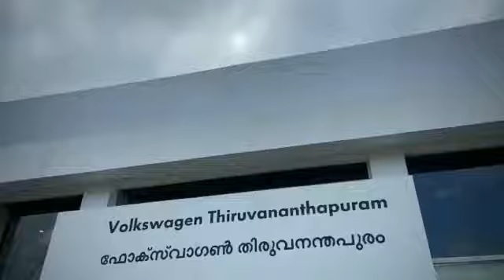Our Next Happy Taigun Owner | EVM Volkswagen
Celebrating proud moments of handing over the key to happiness to our next happy Taigun owner. We wish you joyful journeys ahead!